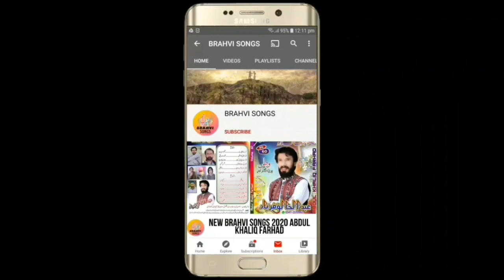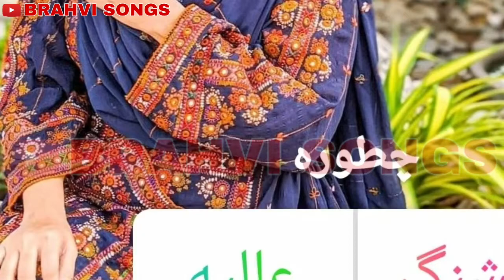HAJI MUHAMMAD PARDESI BALOCHI VOL 264 PART 1 BRAHVI SONGS